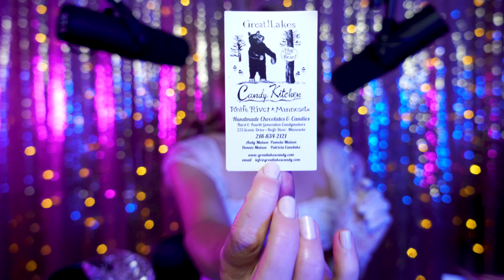ASMR 🍩 Edible Gifts from Fans!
Thank you so much EVERYONE for your support, especially the past few months. I got two back to back gift that contained goodies that I thought we could try out together! Join me for some snacks!

00:00 - Intro
03:05 - Darrel Lea
10:11 - Tim Tam
13:50 - Snakes
16:30 - Twisters
18:58 - Carmels

You are loved! - Mo